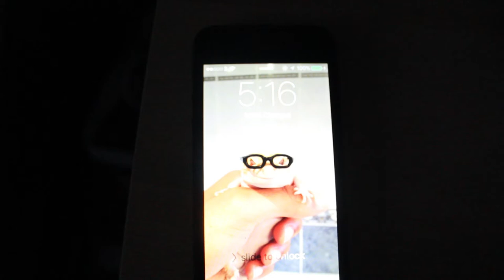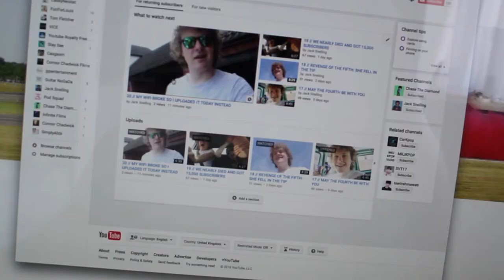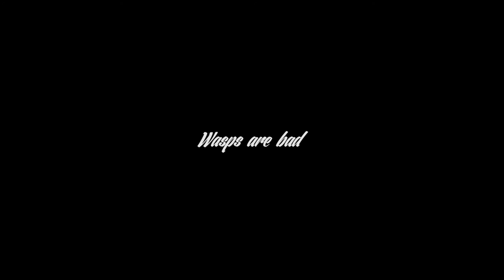21 // IN MY PANTS AND WE SOLD IT ALL